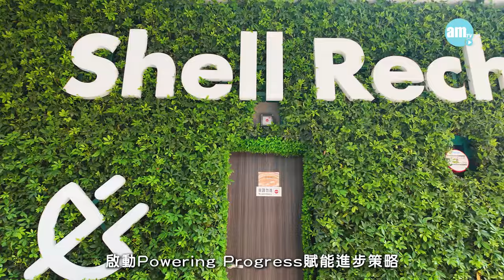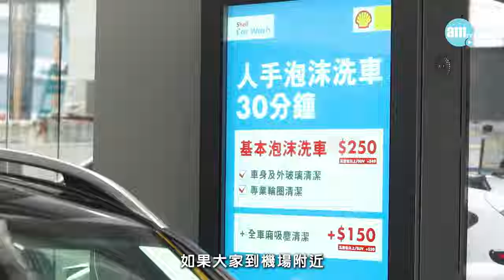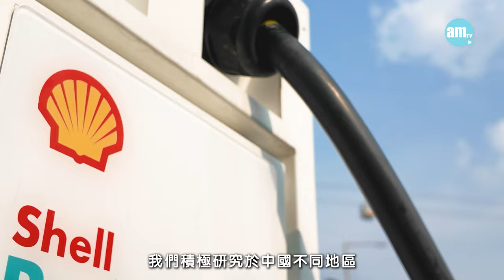電動車充電產業巡禮丨推動賦能進步 積極能源轉型 Shell Recharge為綠色城市注入動力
特區政府計劃在2035年或以前停止新登記燃油私家車。基於政府全力推動電動車普及化，去年本港新登記私家車數字，電動車更佔逾六成而成為新車主流。如要保持香港邁向綠色出行的良好勢頭，友善便捷的電動車充電網絡實屬關鍵。
札根香港超過110年的香港蜆殼為綠色城市注入動力，透過Shell Recharge積極推動能源轉型，協助客戶輕鬆過渡到電動車。香港蜆殼零售業務總經理梁淑敏Emily認為，Shell Recharge體現了Shell對可持續出行未來的承諾。「我們是其中一家在香港發展最快的充電服務商，無論車主走多遠，Shell Recharge都會是大家輕鬆充電的最佳地點。」

bmgproductionmusic